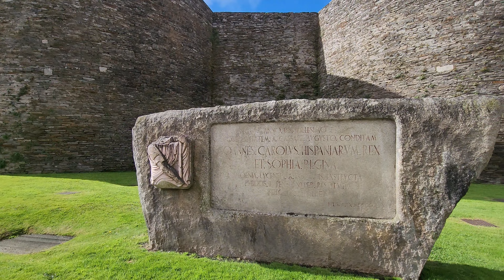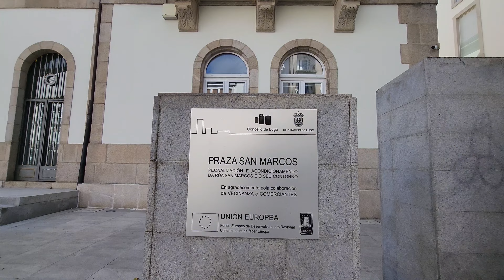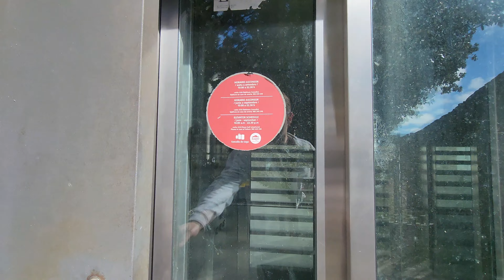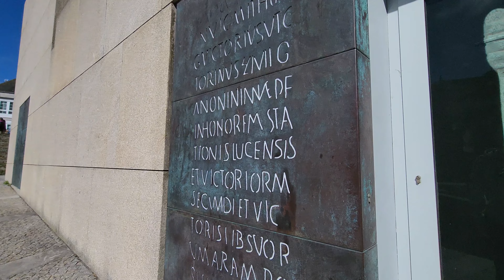Recorrido COMPLETO LUGO, GALICIA. NORTE DE ESPAÑA! Parte 2 4K 60 FPS